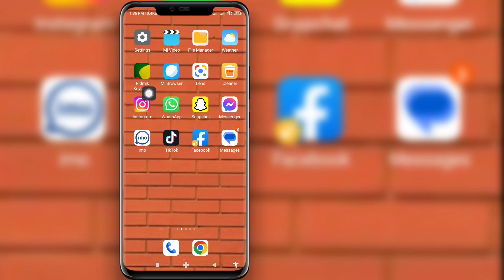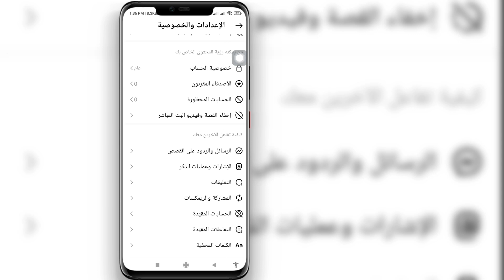كيفية إخفاء النشط الآن على عدم الظهور عبر الإنترنت على instagram 2023 | إخفاء حالة الاتصال على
كيفية إخفاء النشط الآن على عدم الظهور عبر الإنترنت على instagram 2023 |  إخفاء حالة الاتصال على الانستغرام

هنا في هذا الفيديو سأريكم [كيفية إخفاء النشط الآن على عدم الظهور عبر الإنترنت على instagram 2023 |  Hide online status on instagram] لذا شاهد هذا الفيديو بعناية ولا تتخطى هذا الفيديو إذا تخطيت هذا الفيديو ، فلن تفهم جيدًا ، لذا إذا كانت هناك أي مشكلة أو مشكلة ، يمكنك أن تسألني وتعلق أدناه سأحاول حل مشكلتك  إذا أعجبك هذا الفيديو ، فالرجاء النقر على إعجاب والاشتراك في قناتي ، شكرًا لك